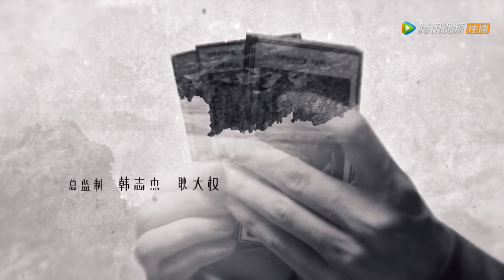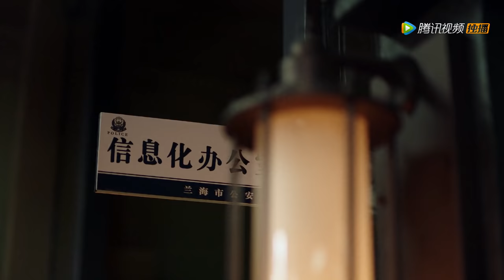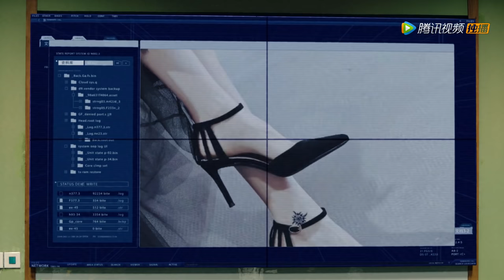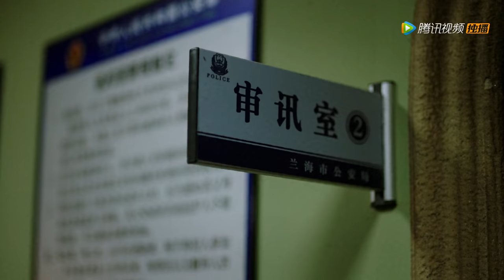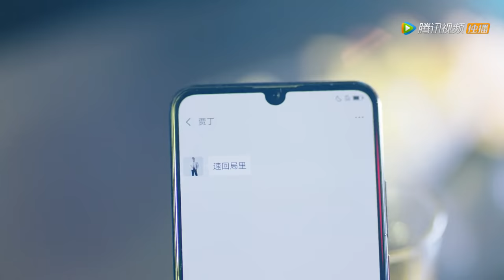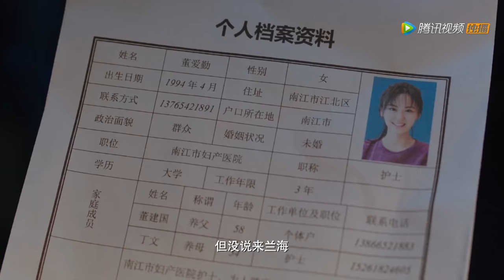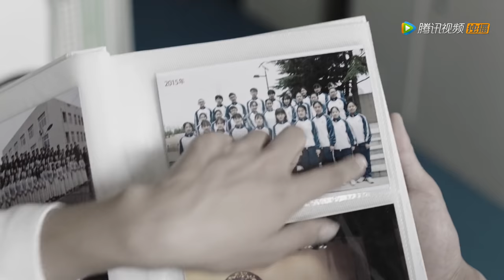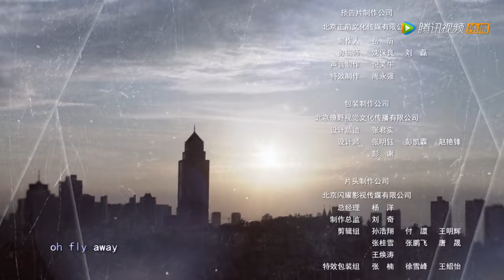【悬疑】《痕迹 Trace》第01集——兰海市出连环杀人案 纹身被割暗藏玄机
〖剧情简介〗《痕迹》讲述了以法医廖岩及犯罪心理专家梁麦琦为代表的公安机关重案组，团结协作，屡破奇案的故事。主人公廖岩与梁麦琦都是国外学成归来的年轻刑事专家，他们分别运用各自领域的专业技能，在重案组全体干警的密切配合下，破获了一个又一个离奇案件。他们曾多次身处险境，生命受到威胁，但最终都以智慧和勇气成功化解危机，完成了一个又一个铤而走险的任务，而重案组的年轻干警们，也在一次次的疑案侦破中收获了友情与成长。
集数：36集
更新时间：周三~周五晚8点更新两集
演职人员 ： 徐正溪，姚笛，徐方舟